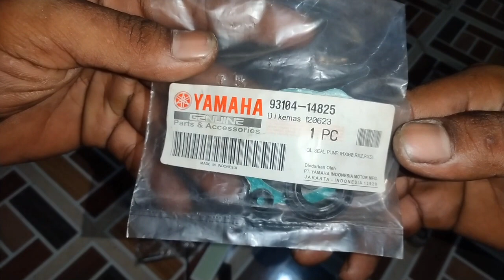Edisi service pompa oli yamaha rxz, ganti seal pompa oli rxz